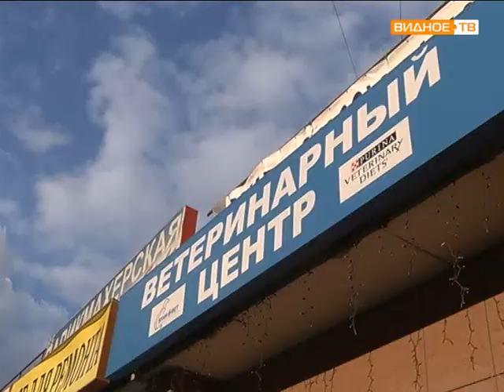О братьях наших меньших (выпуск №1)